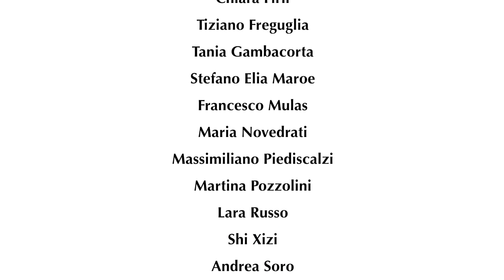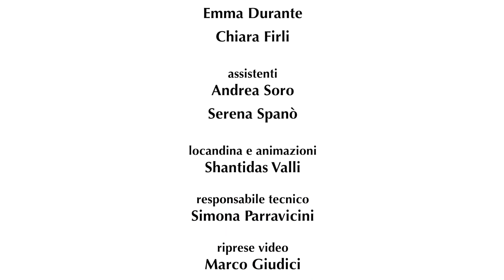Ti dirò tutto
Prometeo scatenato